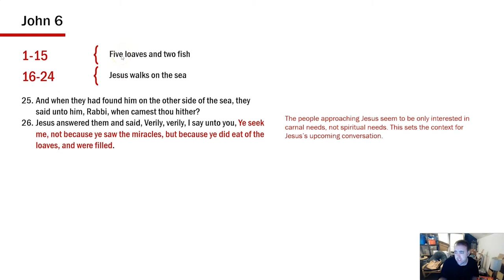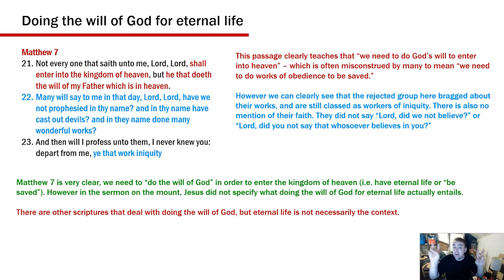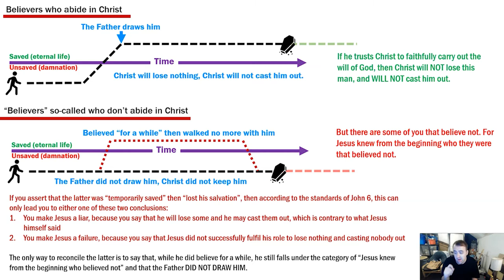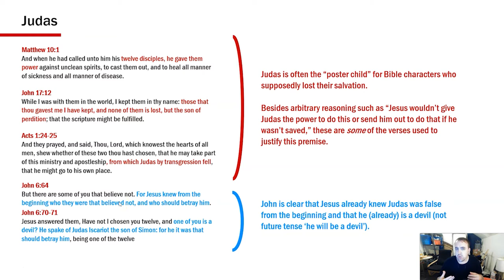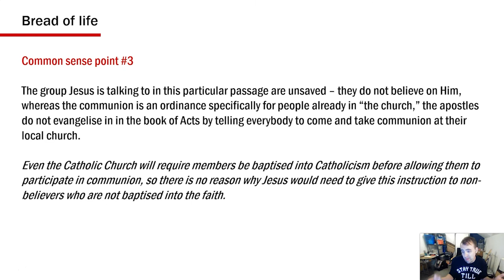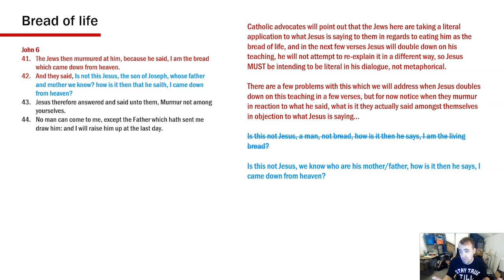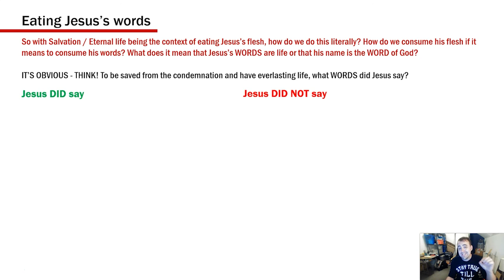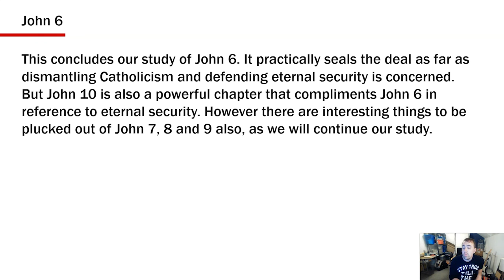Gospel of John 6 - Biblical Salvation settled once and for all (episode 5)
Conditional security or eternal security? Once Saved Always Saved or not? Can we lose our salvation or are we eternally secure? In this video, I go through the Gospel of John chapter 6, looking at how Jesus claims he will not lose any that are his, and understanding the meaning of "eating Christ's flesh" and "drinking his blood." This chapter demonstrates that it is Christ who follows God's will to hold unto believers, rather than believers trying to stay in. A careful study of John 6 reveals that contrary to popular belief, it does not actually refer to communion (although they both relate to Jesus's body and blood, they do not directly relate to each other).

This video is part of a study series, "Biblical Salvation settled once and for all". Please see the playlist for all available videos:

SCHEDULE:
00:00:10 - Introduction to Jn 6 starting at v25
00:04:48 - Labour not for that meat, Jn 6.27
00:10:07 - What signs do you show? Jn 6.30
00:14:06 - Eternal security vs conditional security (bread of life)
00:17:04 - All that the Father gives me, Jn 6.37
00:20:48 - The will of God, Jn 6.39-40 (references to Matthew 7 and other passages)
00:35:09 - Jn 6.41-58 (bread of life to be discussed later)
00:37:17 - Many disciples walk no more with him, Jn 6.59-66
00:40:36 - Father draws believers to Jesus, Jn 6 v37, v39, v44-45, v64-65
00:43:09 - Believers who abide and believers who don't, eternal security vs conditional security (Father draws)
00:48:00 - Causality issue: The Father Draws Us vs We Believe
00:53:04 - Peter and Judas, Jn 6.67-71
00:55:08 - Jesus knew from the beginning who did not believe (Once saved always saved, twice lost always lost)
01:02:45 - Did Judas lose salvation?
01:14:03 - Heavenly perspective vs Carnal perspective
01:17:40 - Introducing the bread of life
01:21:09 - Common sense points
01:27:39 - Summary of viewpoints (transubstantiation, consubstantiation)
01:29:33 - Labour for the meat that endures, Jn 6.26-27 and 32-33
01:32:32 - Lord evermore give us this bread, Jn 6.34-40
01:34:51 - Jesus is the bread, Jn 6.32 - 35 (with cross references)
01:38:42 - What does Jesus mean, "Eat of the bread"? Jn 6.35
01:42:11 - Jews take Jesus literally, Jn 6.41-51
01:45:47 - Catholic interpretation of the blood, Jn 6.52-58
01:50:40 - I will raise him up at the last day, Jn 6 v39-40, v44
01:53:05 - Link between John 6 and communion regarding flesh and blood
01:57:31 - Why would Jesus use the phrase "eat my flesh/drink my blood"?
02:07:55 - Christ's words should be taken literally
02:15:12 - Is John 6 liturgical?
02:17:08 - Many early Christian Church Fathers believed...
02:21:02 - What can we conclude?

You can download a copy of this video from the URL link using free software called "DVD VideoSoft"